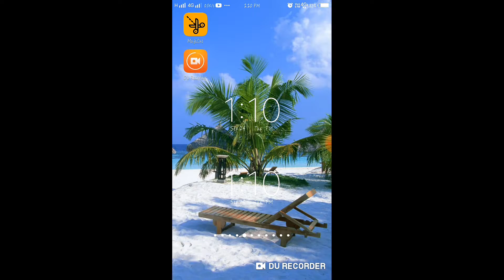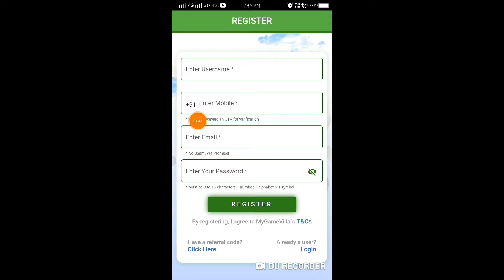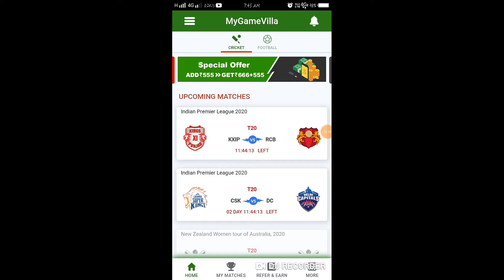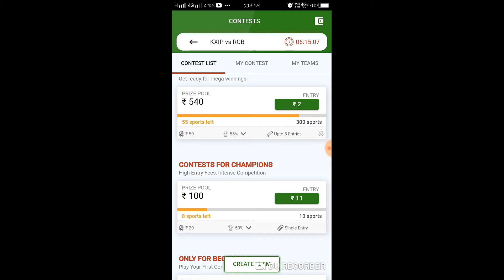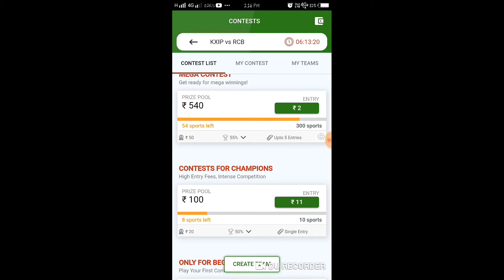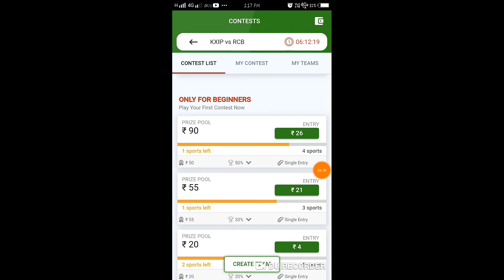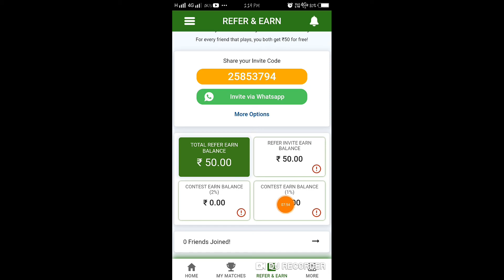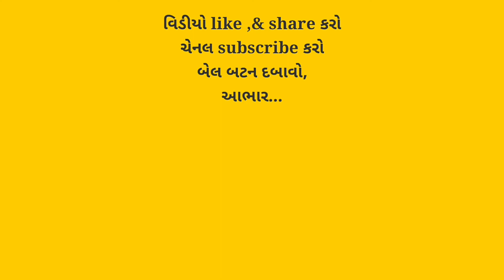new fantency cricket app//my game vila app//0% pletform fees,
hi frends
             es vidio me yahapar game khel k erning kar sakte ho,

rafferal code:::25853794

👾👾👾:::::  hamari youtube channle::::👾👾👾

👉 hamara facebook page like and follow kijia👈

♉️ hamari teligram channle me join hone k lia 👇👇👇 link par click kar dijia♉️

Hey, I'm using Telegram to chat – and so are 84 of our other contacts. Join us!

👉best gaming erning app,
👉top gaming apps for androp,
👉free paytm cash erning apps,
👉best self erning apps,
👉best self erning apps for androp,
👉online erning apps,
👉best self online erning apps,
👉Erning apps 2020,

             👌👌👌Best performing vidio👌👌👌

== આ લિંક પર થી કોઈપણ ખરીદી કરી શકો છો==

👉 new 2020 moile modale=

👉my old phone.=

👉my new mike=

👉my old laptop=

👉my new laptop=

👉my camero=

👉my DSLR camera=

👉my tripod=

👉molbile holder tripod=

👉mous for laptop wirles=

👉pawer bank=

👉teshart and shart=